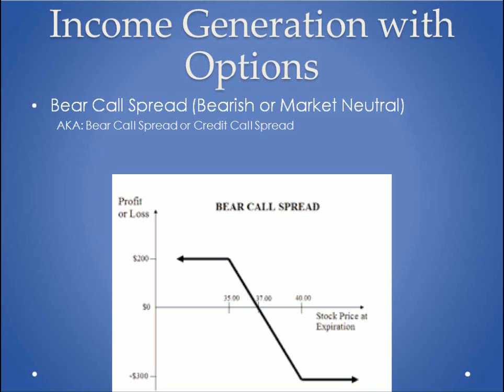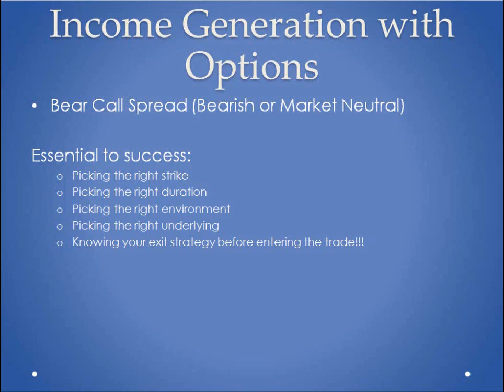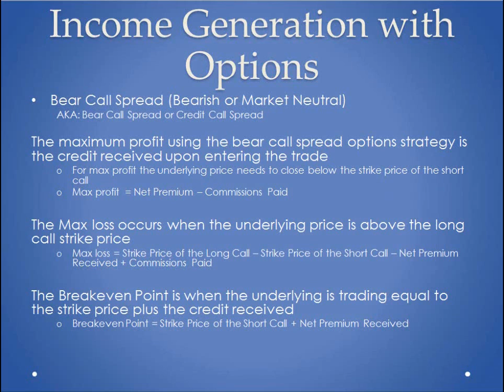Wolfman Income Gen Bear Call Spread